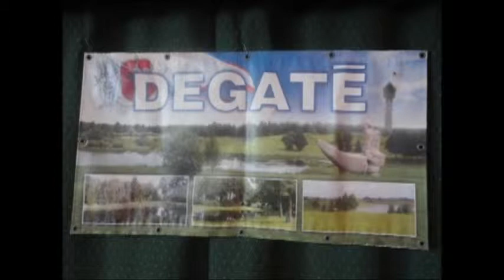2012 02 18 nr. 21 Degaičiai Žemaitiu kulturas draugėjės prez. posėdis. aut. Steponas Kubeckas